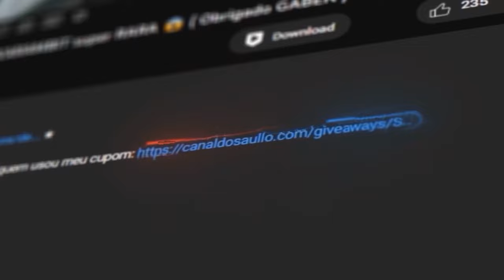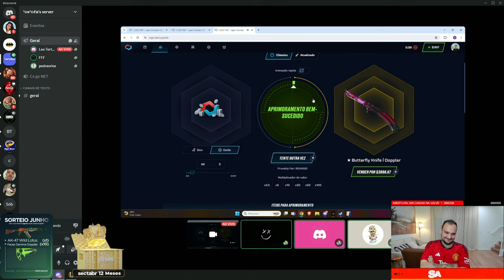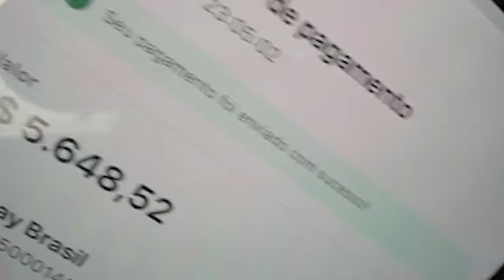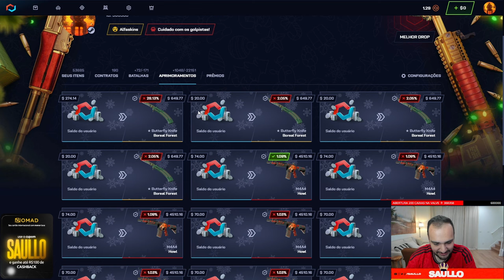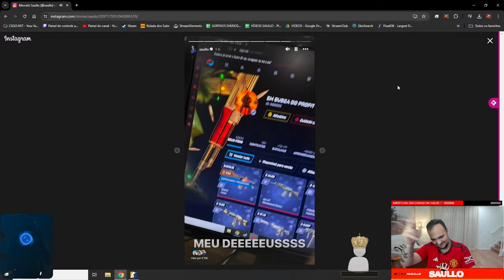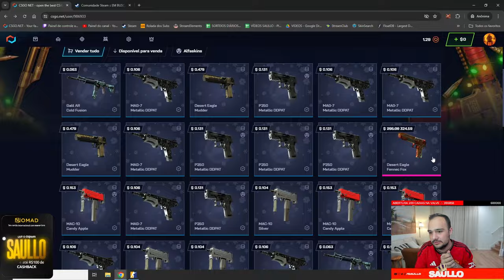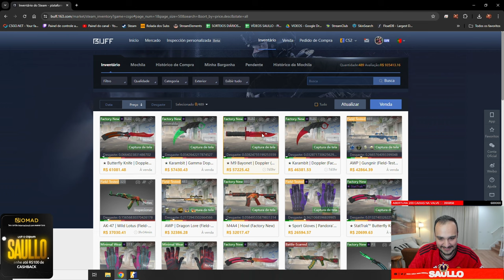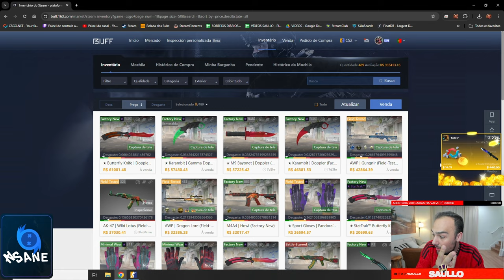Comprei R$160.000,00 em FACAS e GANHEI uma M4A4 HOWL no CS:2 😱🤑